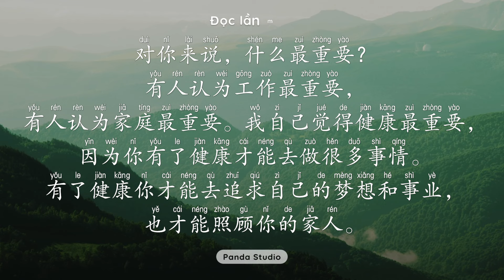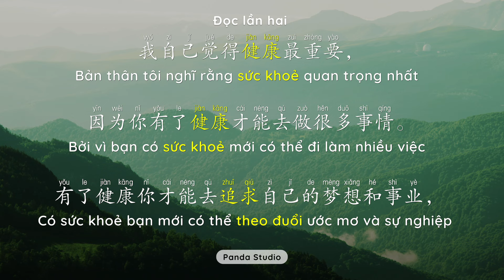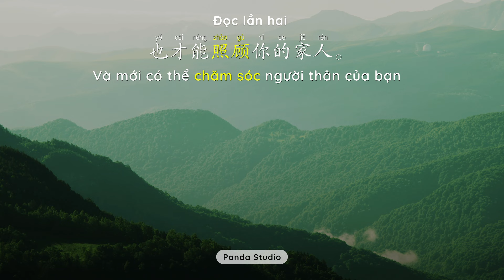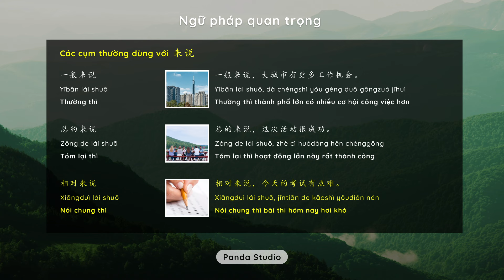Điều gì quan trọng nhất - LUYỆN ĐỌC TIẾNG TRUNG HSK 2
Trong bài học này, chúng ta sẽ cùng luyện đọc và nghe đoạn văn ngắn 什么最重要 hay dịch sang tiếng Việt là "ĐIỀU GÌ QUAN TRỌNG NHẤT" nằm trong cấp độ HSK2.

00:00 : Đọc lần một cả đoạn văn
01:15 : Đọc lần hai phân tích từng câu
02:08 : Từ vựng quan trọng
02:48 : Ngữ pháp quan trọng

Lớp TIẾNG TRUNG ONLINE sơ cấp, trung cấp, cao cấp HSK, TOCFL
Address : G3 KĐT Vinhomes Green Bay - Mễ Trì - Hà Nội